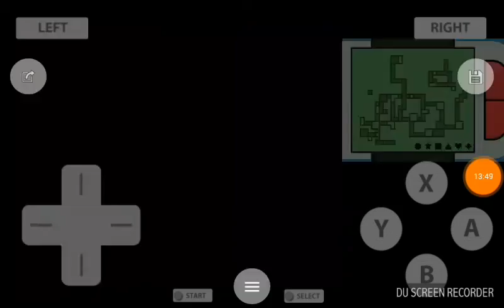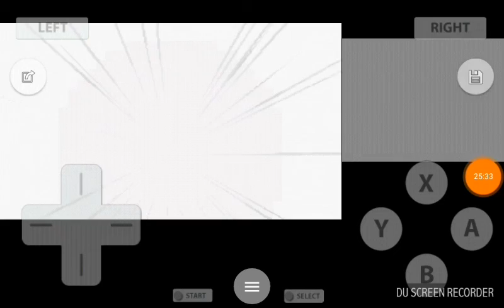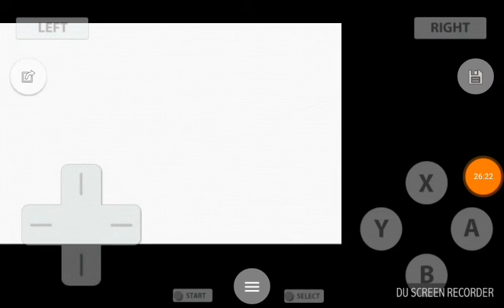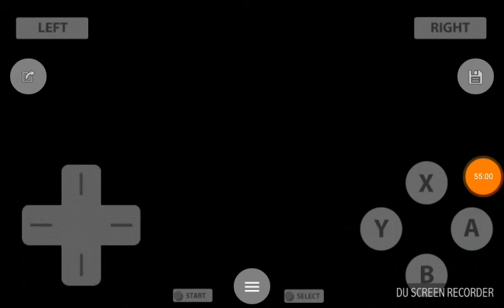Let's play Pokémon platinum part 10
In this episode, I finish off the events in the iron island. Then, I explore the fuego ironworks. After this, I challenge the canalave gym. I meet Spike outside of the gym, where he tells me to meet him at the library. At the library, the professor tells the three to split up and go to there allocated lakes. I explore lake valor, and finally make my way to lake acuity. I home you enjoy :)